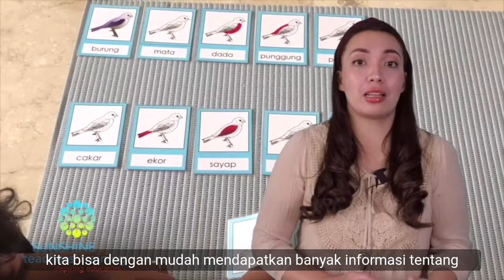The Montessori Method : Preparation of The Adult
The secret to successful parenting and education that is most likely to be forgotten by us.

The preparation of the adult.

In this video, Ursula, a mother, Montessori trainer, and Montessori directress, will guide you through four preparations to transform yourselves into new people with a new perspective on children, education, and qualities that will help your children or students with the best version of themselves.

Parents and teachers, this video is for you!